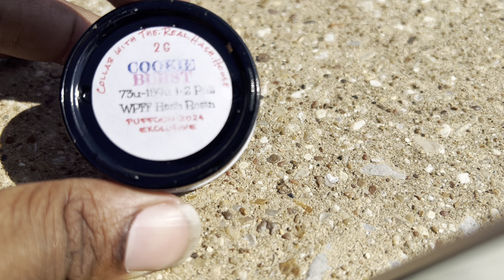Crack that jar ep 3 Tricom tortoise x hash house puffcon